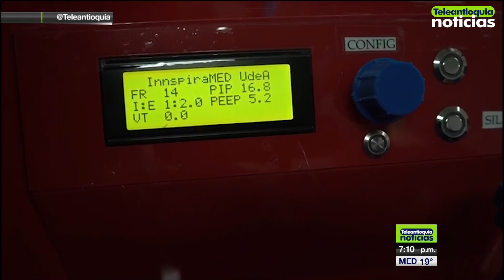Ventiladores mecánicos no estarían listos - Teleantioquia Noticias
El Instituto Nacional de Vigilancia de Medicamentos y Alimentos, Invima, advirtió que la implementación de los ventiladores médicos desarrollados por el grupo de Investigación de la Universidad de Antioquia podría tardar más de una semana.